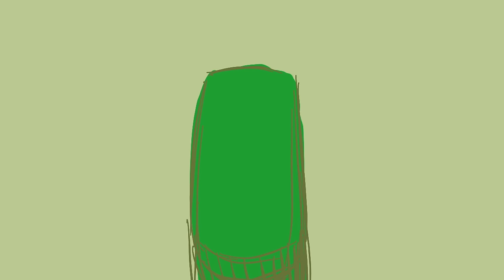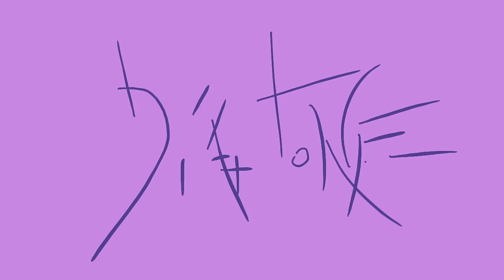Phony Ppl - dialtone. [Official Video]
Phony Ppl -
dialtone [Official Video]

The official YouTube channel of Brooklyn-based quintet Phony Ppl.

As life long friends, the band has reached their final form with five original members, Elbee Thrie (vocals), Aja Grant (keyboard), Matt Byas (drums), Elijah Rawk (guitar) and Bari Bass (bass). Breaking boundaries with a mix of soul, R&B, funk, pop and everything in between, it was their debut album 'Yesterday’s Tomorrow' and sophomore album 'mō’zā-ik' via 300 Entertainment that introduced the world to their genre-less flavors. These albums featured hit singles "Why iii Love The Moon.," "Somehow," "Before You Get A Boyfriend," and "Way Too Far." The collection has toured with The Roots, Pusha T,  Kali Uchis and has cosigns from notable artists including Childish Gambino and Tyler The Creator. The group has received accolades being featured in Rolling Stone, NPR Music, Pitchfork, Complex, Billboard, NYLON, Okayplayer, and more.